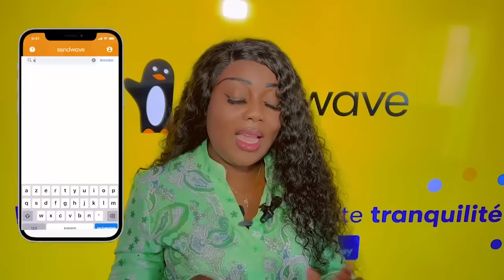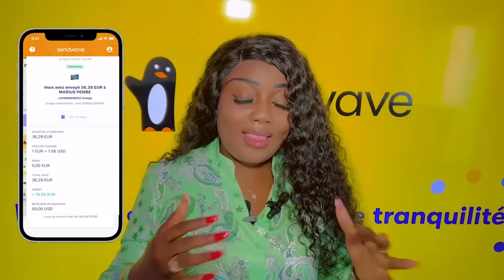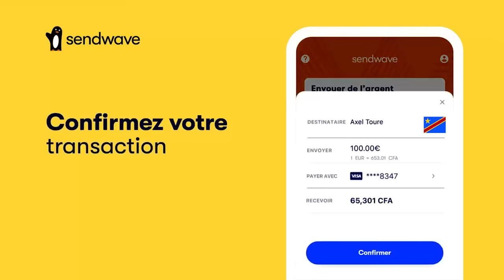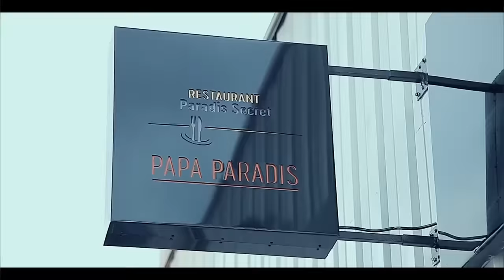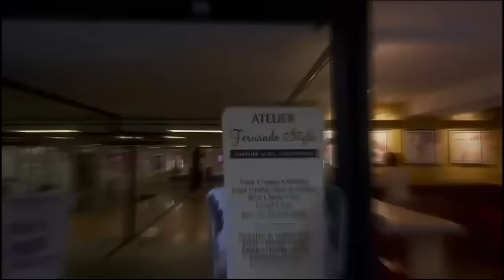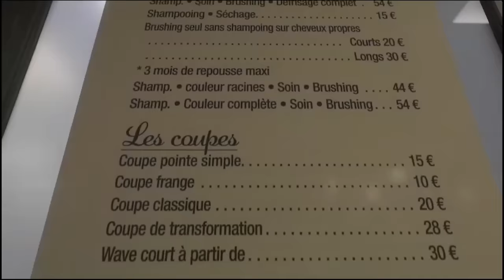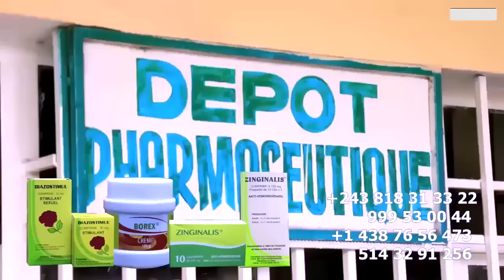MENACÉ DE MORT, KEN MPIANA ALELI MANICKÉ ALAMUSI DOSSIER ZOÉ KABILA Sa FEMME Et SES ENFANTS En DANG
MENACÉ DE MORT, KEN MPIANA ALELI MANICKÉ ALAMUSI DOSSIER ZOÉ KABILA Sa FEMME Et SES ENFANTS En DANGER